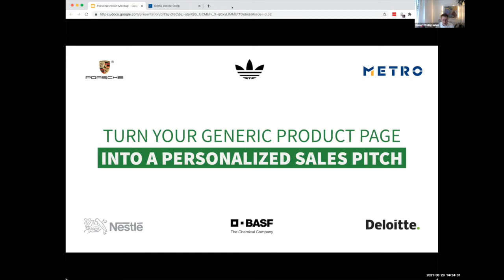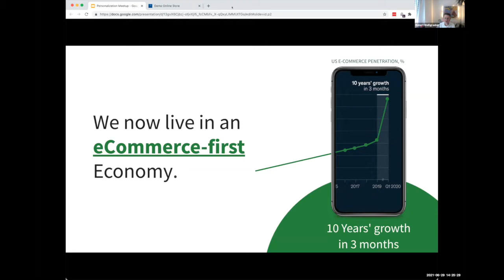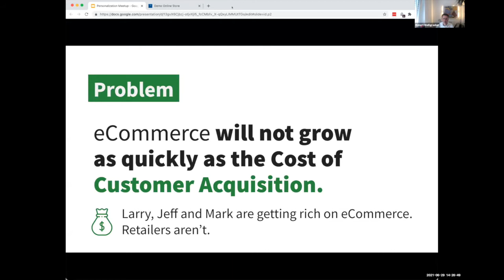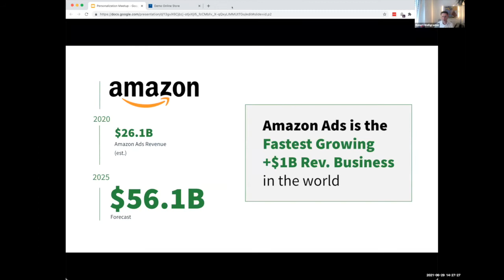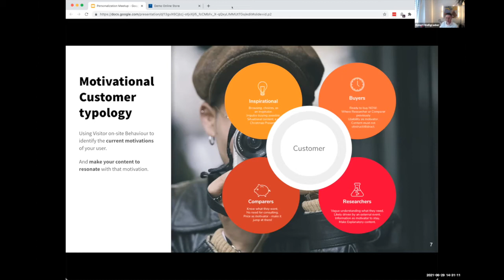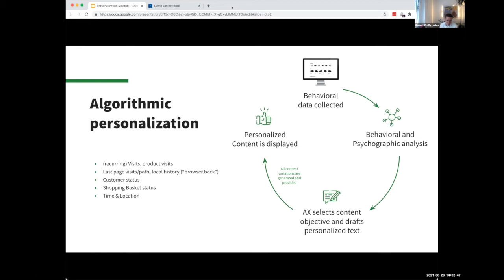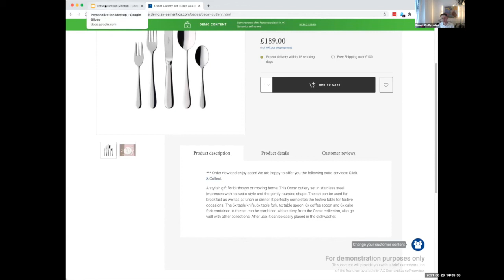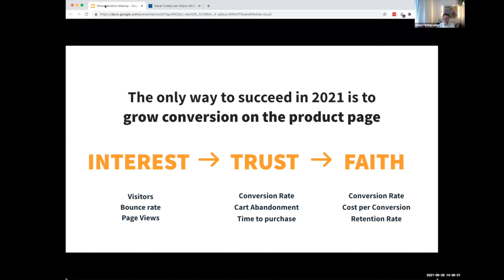Wandle deine generische Produktseite in einen personalisierten Sales Pitch | AX Meetup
Über 90 % der Käufer wünschen sich eine personalisierte Shoppingerfahrung, die ganze Ecommerce Community spricht darüber aber bisher sind die Möglichkeiten noch abstrakt. Dies soll sich in diesem Video ändern.

Robert Weißgraeber Co-Founder und CTO von AX Semantics erklärt im Meetup-Video, wie durch personalisierte Produktbeschreibungen aus einfachen Produktseiten individuelle Sales Pitches entstehen und welche Chancen das mit sich bringt.

Markus Kehrer von FACT-finder hat außerdem über die konkreten Einsatzgebiete von personalisiertem Content und deren Ergebnisse auf die Conversion gesprochen. Möchtest du den Vortrag von Markus ansehen? Hier geht's zum Video